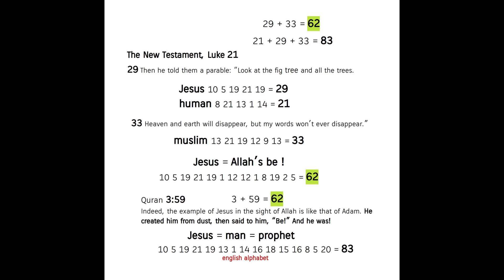Jesus = man and prophet , Miracles of Quran and The New Testament , Quran 3:59, Luke 21:29 + 33 [1]